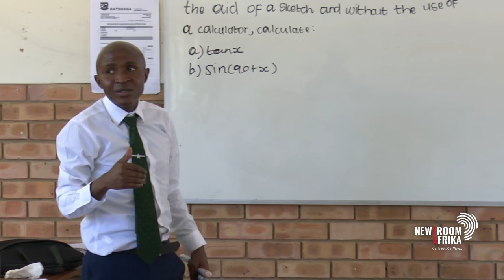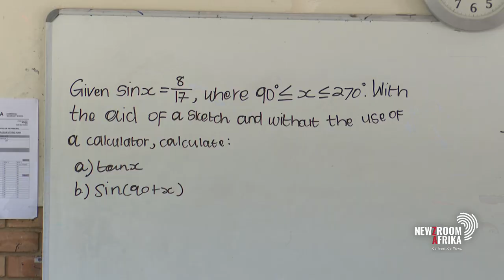Fewer pupils enrolled for critical subjects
There's been mixed reactions to an increase in maths and a decrease in science passes. Fewer pupils took the subjects last year. University of Johannesburg maths, science and technology professor Sam Ramaila
discusses the importance of these subjects. "Without a solid foundation in maths and science it becomes difficult for learners to work effectively with the demands of these complex subjects," Ramaila says.